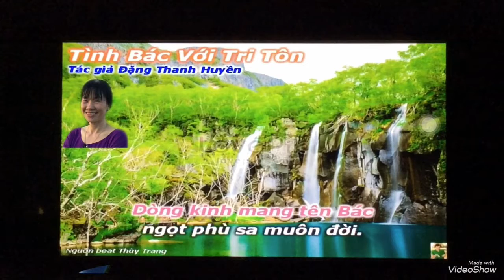VC : TÌNH BÁC VỚI TRI TÔN - TG : ĐẶNG THANH HUYỀN - TB : KIM HÊN